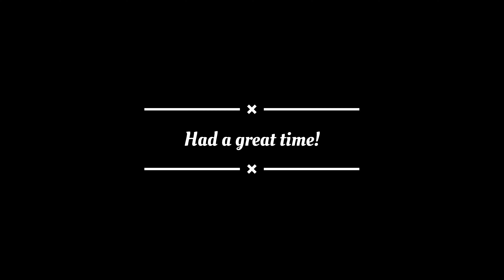Beautiful Budapest, Hungary.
Mesmarizing